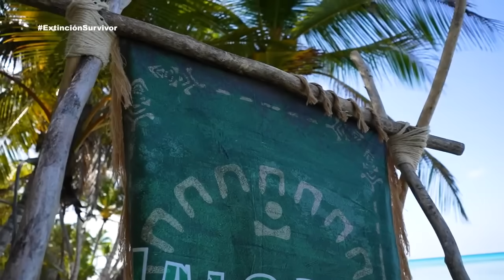La bienvenida de Beng y John a sus nuevas tribus | Survivor México 2024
John y Beng llegan por primera vez a la tribu de sus rivales, en donde la bienvenida para John no es muy amigable, lo obligan a tirar su machete y a mantenerse lejos del refugio. Cuando llega la hora del desayuno, le ofrecen pero Edwin se opone, así que le quita la comida. Por otro lado, en Jaguares planean darle una ruda bienvenida a Beng, para ver con qué intenciones llegó, poco a poco irán descubriendo cómo comportarse con él.